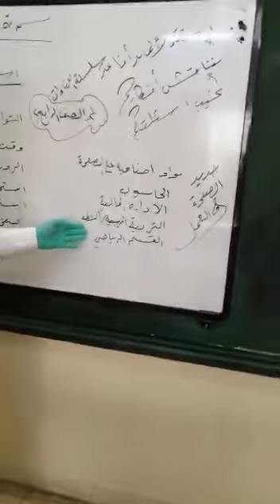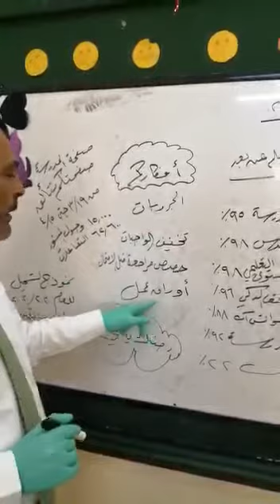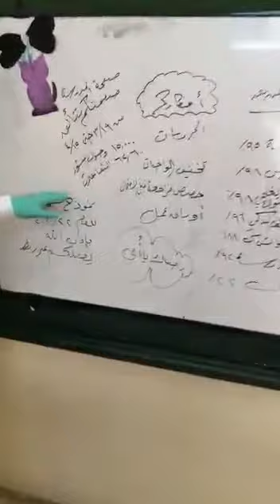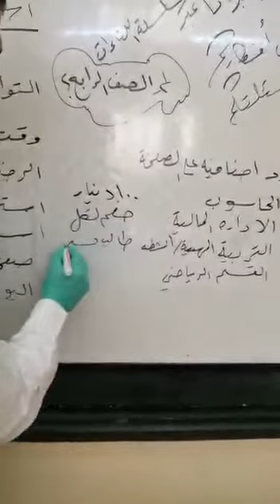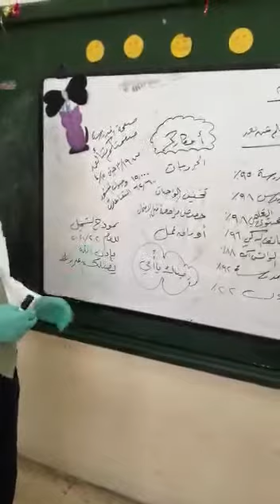حديث هام للمدير العام (2)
#بشارة الجمعة في نهاية الفيديو
## الصف الرابع##  التعلم عن بعد ## نموذج تسجيل العام القادم 2021/2020